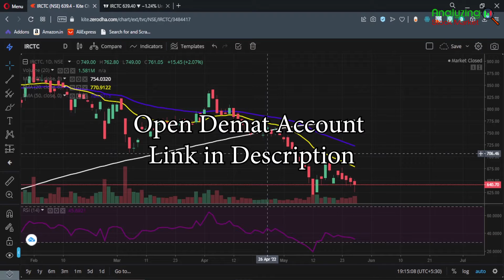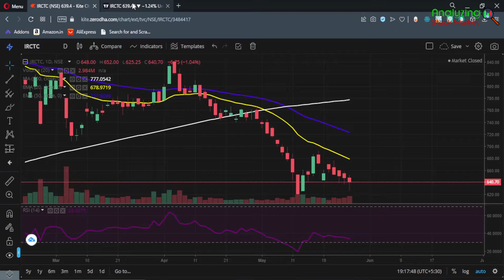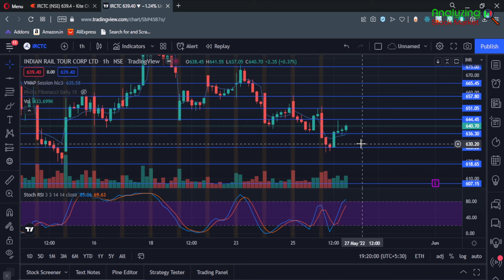IRCTC target 27 May 2022 | IRCTC Share News | Stock Analysis | Nifty today